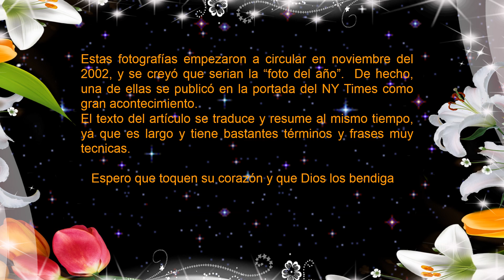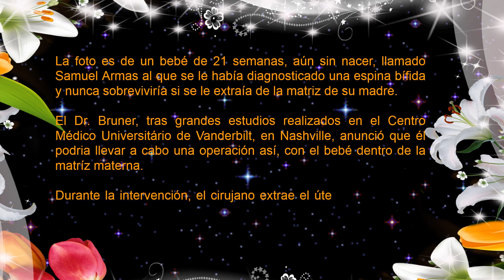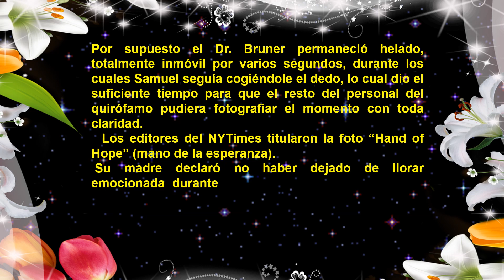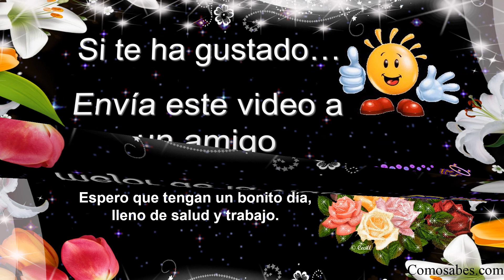El regalo de la vida - "Hand of Hope" (mano de la esperanza)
historias geniales como las de estas fotografías empezaron a circular en noviembre del 2002, y se creyó que serian la "foto del año".  De hecho, una de ellas se publicó en la portada del NY Times como gran acontecimiento.
El texto del artículo se traduce y resume al mismo tiempo, ya que es largo y tiene bastantes términos y frases muy tecnicas.
Espero que toquen su corazón y que Dios los bendiga
La foto es de un bebé de 21 semanas, aún sin nacer, llamado Samuel Armas al que se le había diagnosticado una espina bífida y nunca sobreviviría si se le extraía de la matriz de su madre.

El Dr. Bruner, tras grandes estudios realizados en el Centro Médico Universitario de Vanderbilt, en Nashville, anunció que él podria llevar a cabo una operación así, con el bebé dentro de la matríz materna.

Durante la intervención, el cirujano extrae el útero mediante una sección-C y practica una pequeña incisión a través de la cual es capaz de operar al pequeño Samuel.

Al tiempo que el Dr. Bruner acababa de terminar la operación con éxito, Samuel sacó su pequeñísima pero bien desarrollada mano a través de la incisión practicada y cogió la mano del atónito médico.

Este prestigioso cirujano declaró haber vivido el momento más emotivo de su vida, al tiempo que sentía la mano de Samuel asiéndole uno de sus dedos, a modo de agradecimiento por obsequiarle con el regalo de la vida.

Por supuesto el Dr. Bruner permaneció helado, totalmente inmóvil por varios segundos, durante los cuales Samuel seguía cogiéndole el dedo, lo cual dio el suficiente tiempo para que el resto del personal del quirófamo pudiera fotografiar el momento con toda claridad.
   Los editores del NYTimes titularon la foto "Hand of Hope" (mano de la esperanza).
 Su madre declaró no haber dejado de llorar emocionada durante varios días, viendo la increible fotografía.
   Samuel salió de la operación y lleva  una vida 100% normal hasta la fecha.

Sabes Compartir es tu opción mas segura de comunicarte, vídeo mensajes, directos y bellos, cómicos y sabios, todos los vídeos mas interesantes para compartir o para disfrutar en compañía de todos tus contactos, amigos, familia y amante.